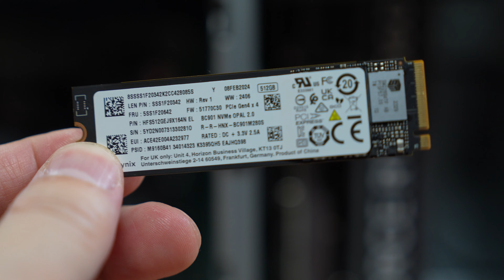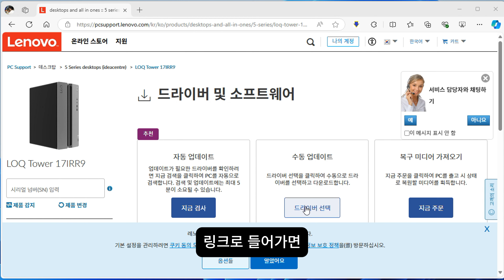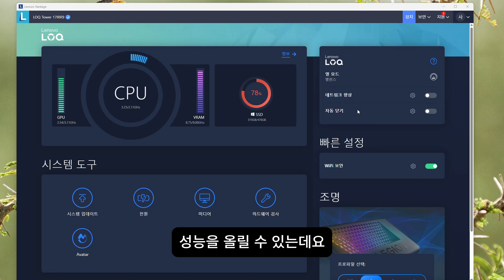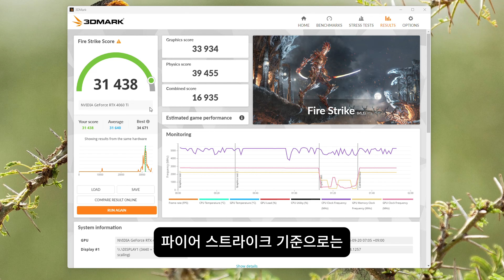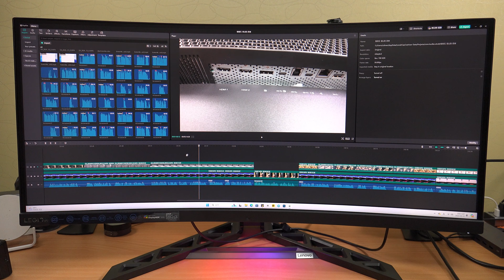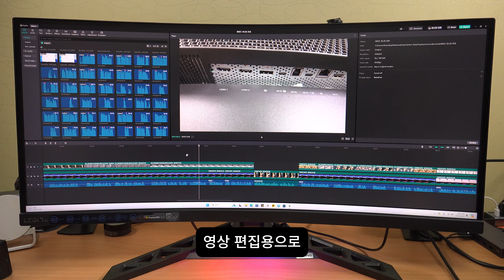레노버 게임밍 데스크탑 LOQ i7 완제품 수준이 이정도라고?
레노버 게임밍 데스크탑 LOQ i7 Tower 17IRR9 / 90X00096KA를 사용해 봤는데요. 조립 컴퓨터를 보통 선호하시겠지만 필요에 따라서는 완제품PC도 구매를 많이 합니다. AS나 시간관리 등 여러가지 이유때문에 그럴 수 있는데요. 완제품 수준이 이정도라니 하고 놀랐네요. 생각보다 세세한 부분 신경을 많이 썼다는 것을 알게 되었는데요. 실제로 사용해보면서 테스트해본 내용과 느낀점등을 영상으로 담아 봤습니다. 괜찮은 성능의 데스크탑 그러면서도 AS도 걱정하지 않고 사용할 수 있는 시스템을 구축하고 싶은 분들은 영상 꼭 봐주세요.